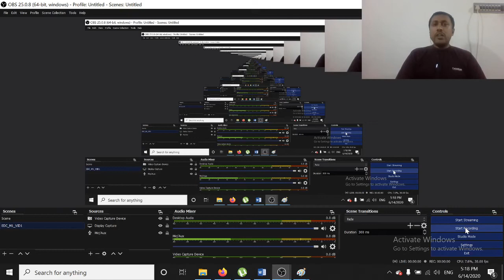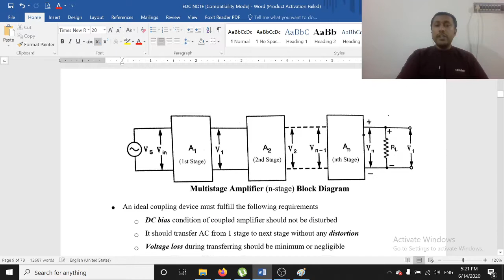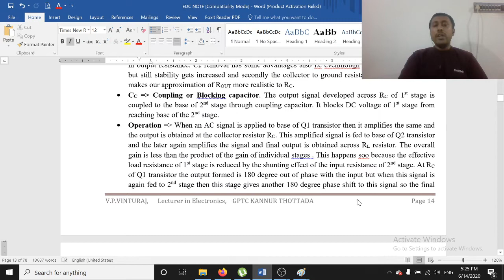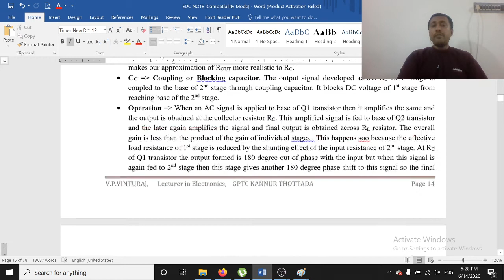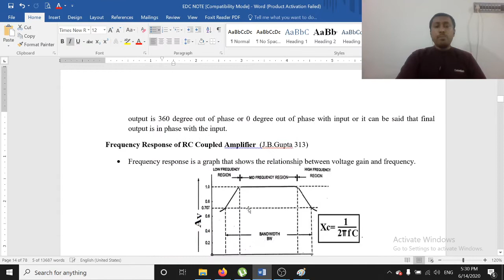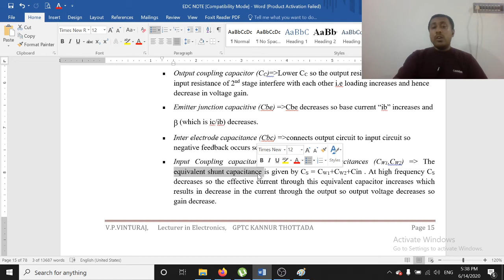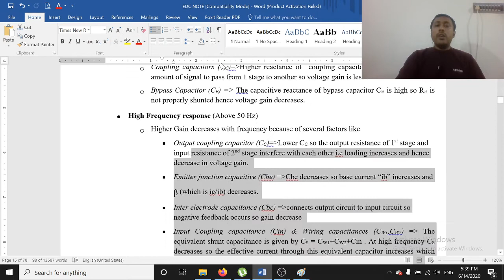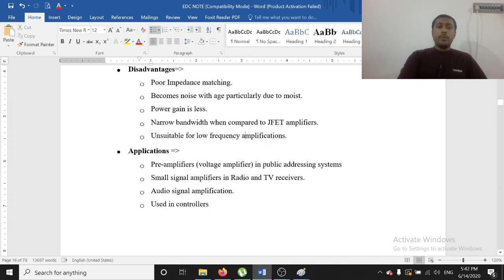ELECTRONIC DEVICES & CIRCUITS_M1_VID_7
This video basically deals with the topic "2 Stage RC coupled Amplifier , frequency response" of the subject "Electronic Devices and Circuits" of Polytechnic Syllabus Revision 2015. V.P.VINTURAJ, LECTURER IN ELECTRONICS, GPTC KANNUR